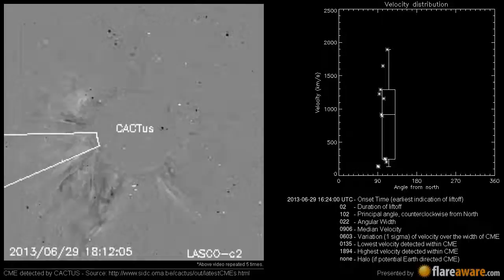A Non Earth directed CME at 2013-06-29 16:24:00 UTC